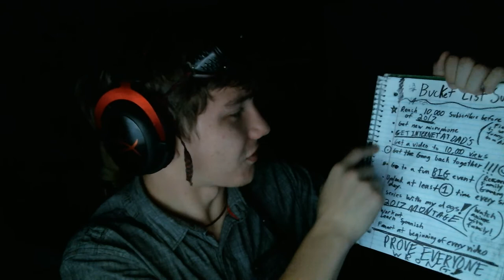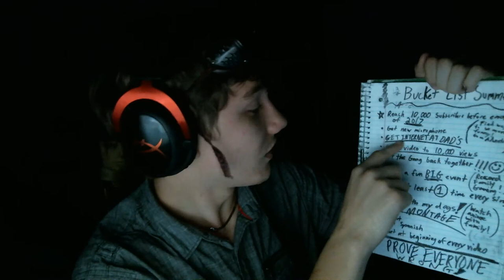My Birthday Wish...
my wish. is to make my dream come true...